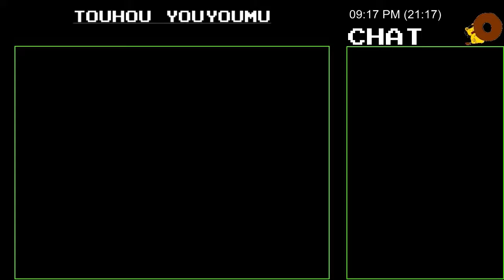[Touhou] PCB - Practice Round 1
Stage 4 (Incomplete)
Stage 5 (Death by Youmu)
Stage 4 (Stage Clear)
Stage 4 (Death by Prismrivers)